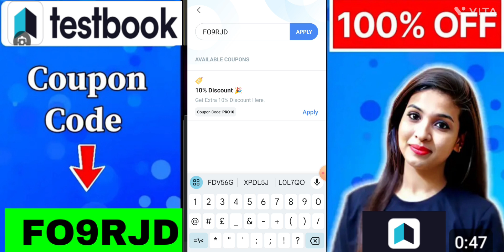Testbook Pass Pro सबसे कम Price में|Testbook Pass Pro Coupon Code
Code FDV56G FO9RJD  L0L7QO

जायेगी

your Questions🙋🙋🙋🙋